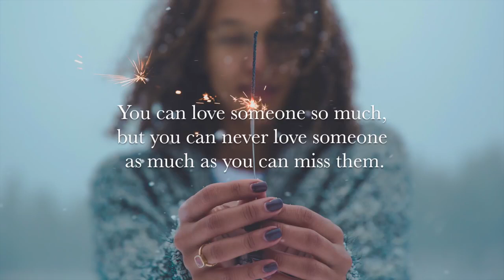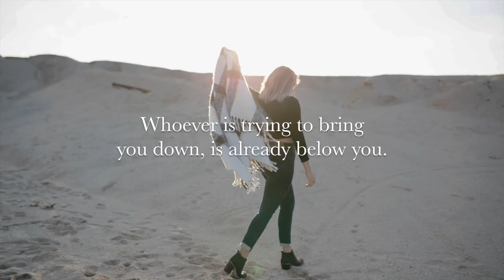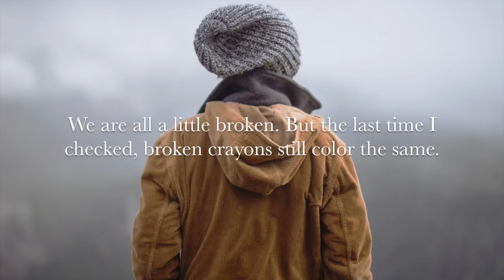Inspirational Quotes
Source and Subscription:
❝Beautiful quotes and sayings❞

*Picture License*

Her love was like lavender, delicate and melancholy ~ Ⅴ ♥